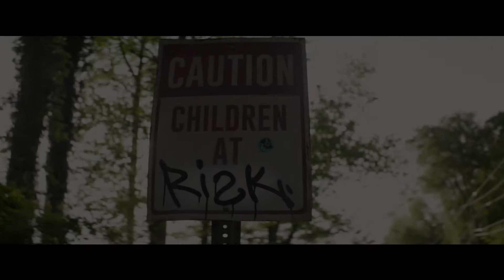Темні уми 2018